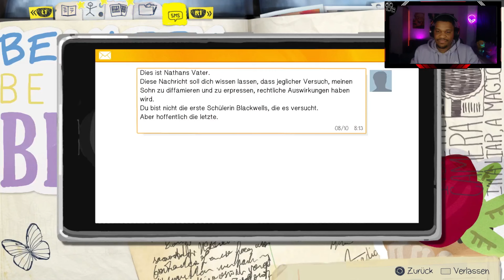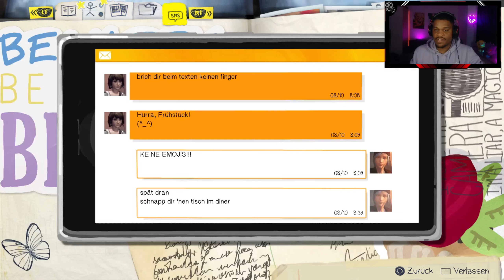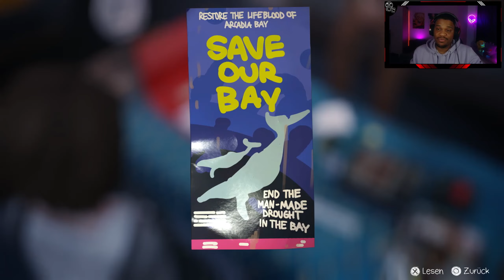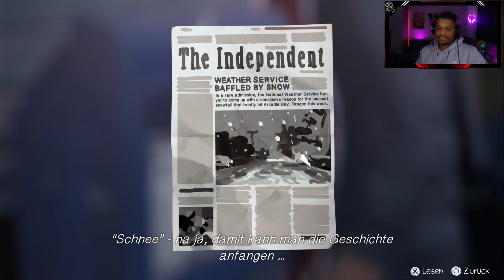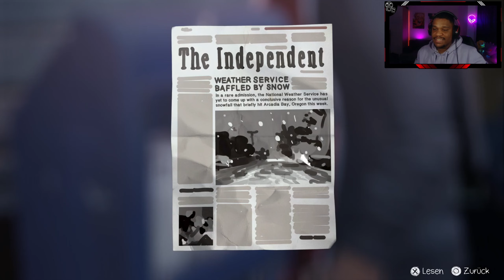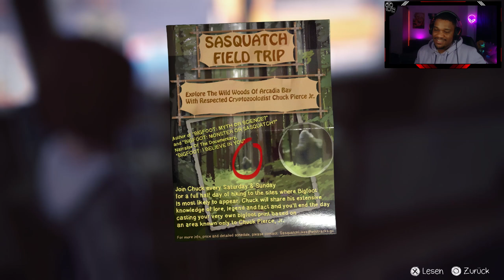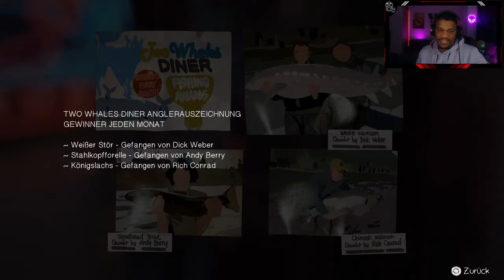LIFE IS STRANGE ⏳ - 06 DER BEWEIS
LIFE IS STRANGE # 06 Gameplay Deutsch/German

Titel: Life is Strange
Genre: Adventure
Publisher: Square Enix